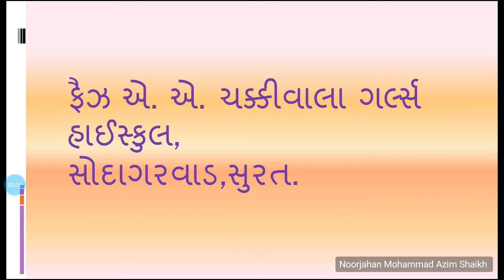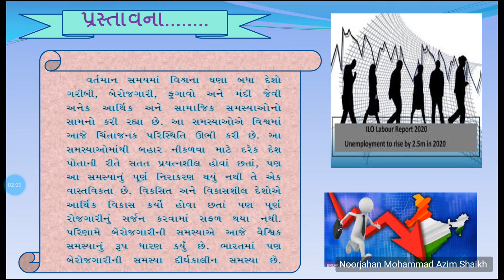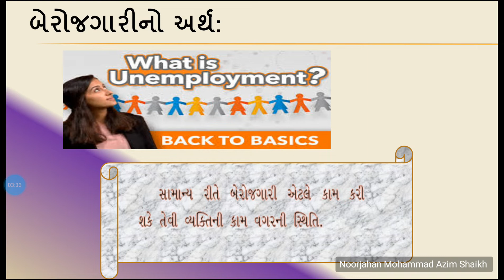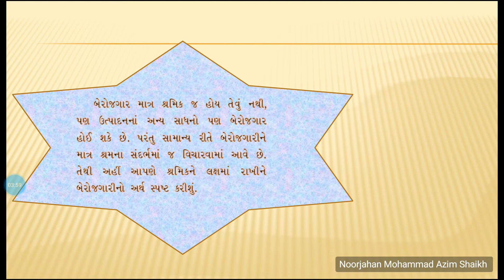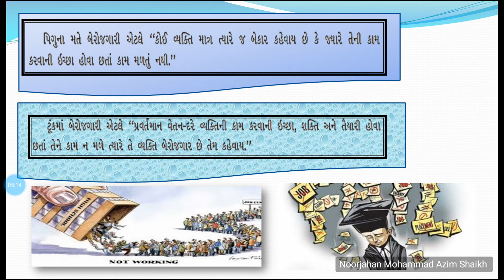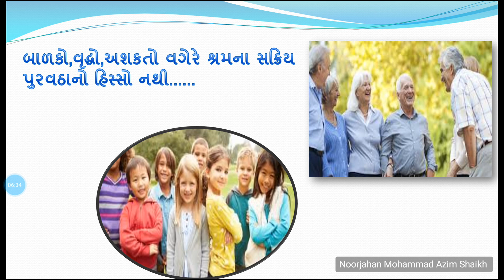ધોરણ 12 અર્થશાસ્ત્ર પ્રકરણ ૬ બેરોજગારી(PART 1)( શિક્ષક દિનની ઉજવણી)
Created by Jariwala Hamira